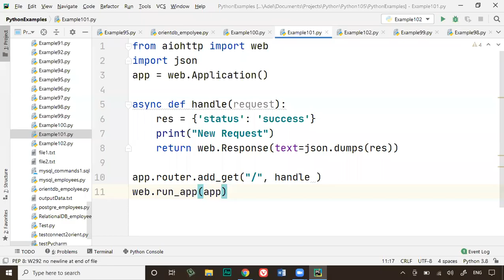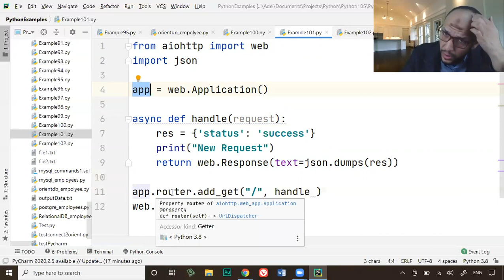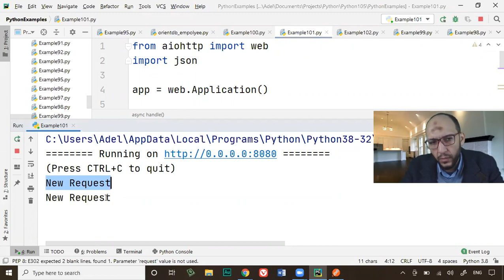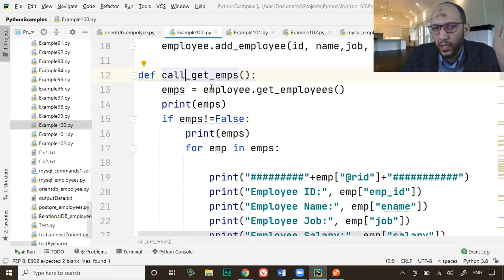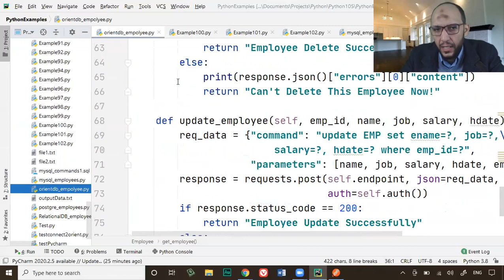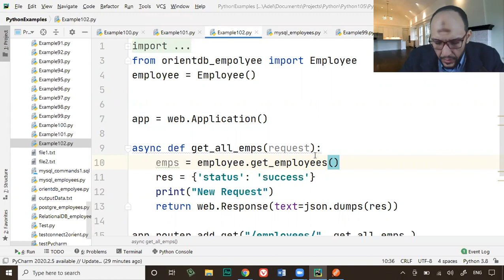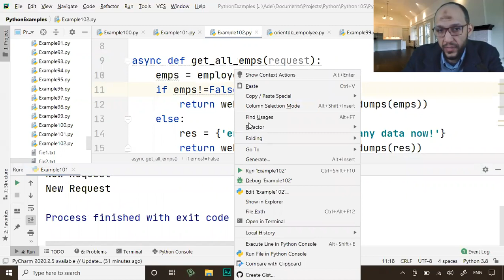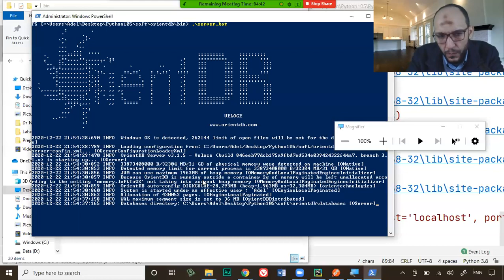Lecture18 Part1 Create Get Request to Response with all employees data